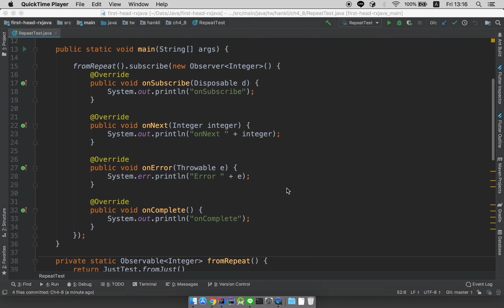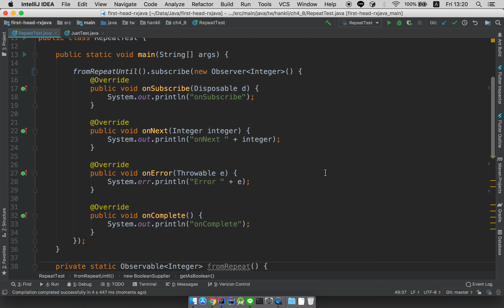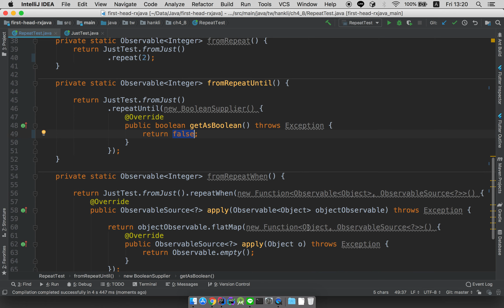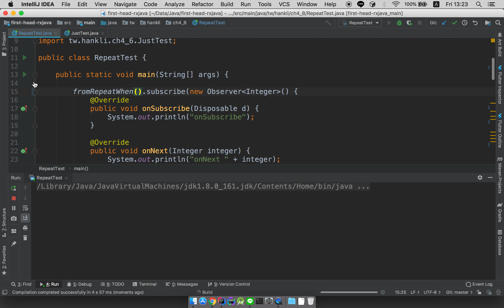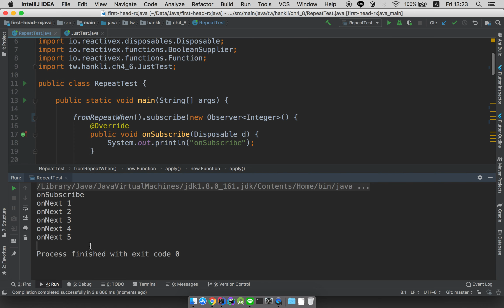Let's RxJava - Ch4-8 Operator-Repeat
歡迎贊助我的 GitHub，成為我的 Sponsor，我會繼續分享更多影片給各位！